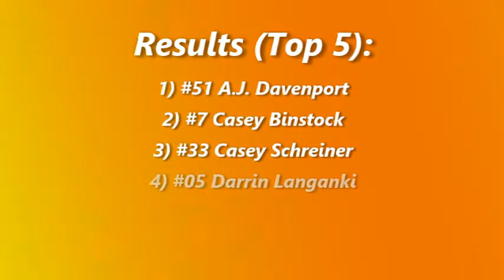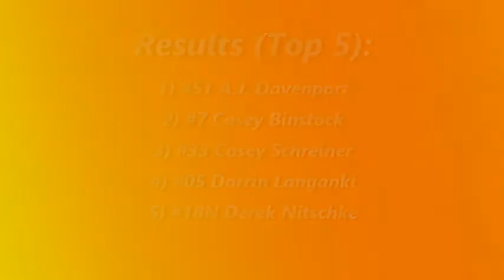Southwest Speedway Hobby Stock A-Main (6/30/18)